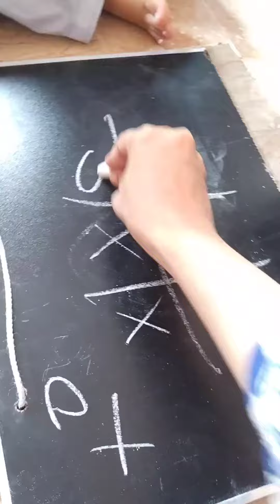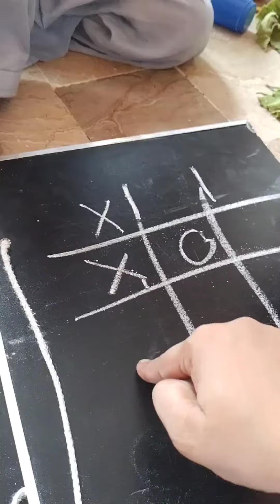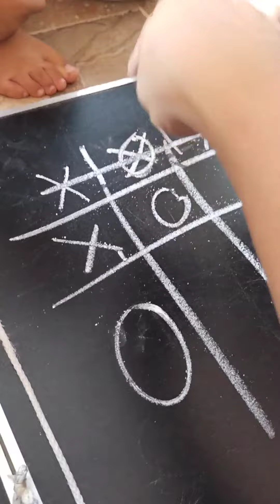Bacho k st khelay +and 0 game kn kn Jita game AshMsh vlog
Title: "Ash & Msh Vlog - Adventuring Life Together!"

Description:
Welcome to the Ash & Msh Vlog, where we share our exciting adventures and experiences with you! Join us on this journey as we explore the world, create unforgettable memories, and share our love for life, travel, and everything in between.

🌍 Travel Enthusiasts 🌍
We're passionate about traveling and discovering new places! From breathtaking landscapes to hidden gems, we take you along as we explore various destinations, both near and far. Get ready to be inspired and add some amazing places to your bucket list!

🎉 Life's Little Joys 🎉
Life is all about cherishing the little moments that make it special. Whether it's a cozy day at home, a spontaneous adventure, or celebrating milestones, we'll be capturing it all and sharing our joy with you!

👫 Our Story 👫
We're a dynamic duo, Ash and Msh, partners in life and in adventures! Together, we make the perfect team, supporting and challenging each other every step of the way. We can't wait to introduce you to our unique bond and share our love with all of you.

📷 Vlogging Life 📷
Behind the camera, we're vloggers at heart! With a passion for storytelling, we'll be bringing you along on our daily escapades and sharing our perspective on life. Expect fun challenges, Q&A sessions, and vlogs that capture the essence of who we are.

Let's embark on this adventure-filled ride as we experience the world, celebrate life's little joys, and forge meaningful connections with each one of you. Thank you for joining the Ash & Msh Vlog family, and we can't wait to create cherished memories together!